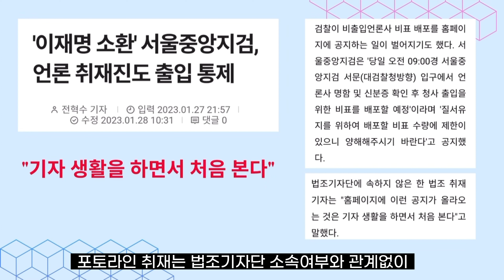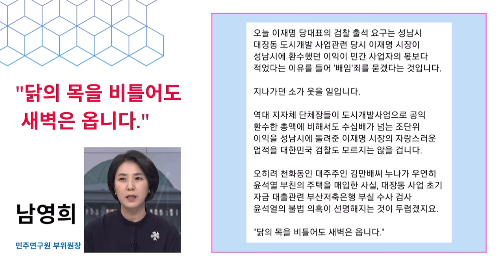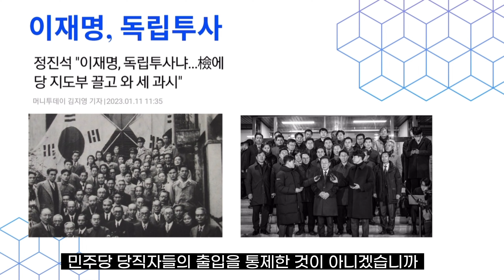이재명에게 겁먹은 개검들, 민주당 당직자들과 기자들을 출입 통제. 남영희, "윤석열 검찰은 무엇이 그리 두려운 것입니까"